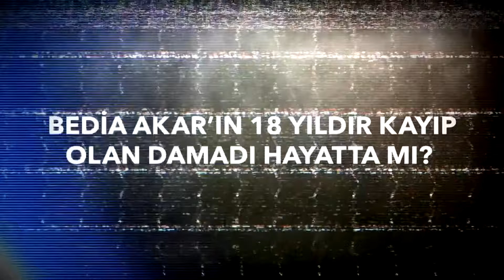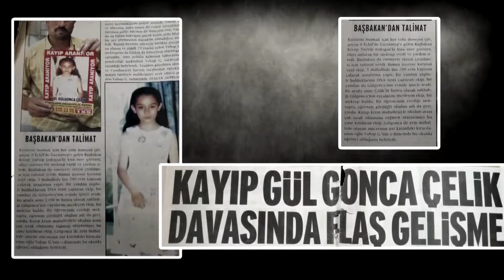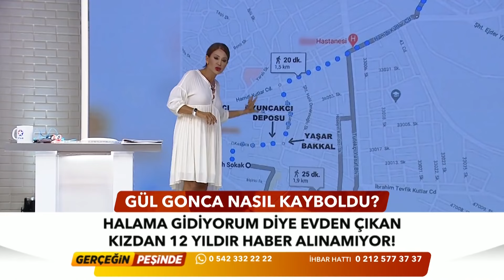Gerçeğin Peşinde 177. Bölüm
Bedia Akar'ın 18 yıldır kayıp olan damadı hayatta mı? Mehmet Sıddık'ın nüfusuna kaydedilen dört çocuk kimin? Hüseyin Yinit'in evlat hasreti sona erecek mi? Olcay, 15 yaşındaki Fatma'yı nerede saklıyor? Gül Gonca o depoda mı kayboldu? Hepsi Gerçeğin Peşinde'de!